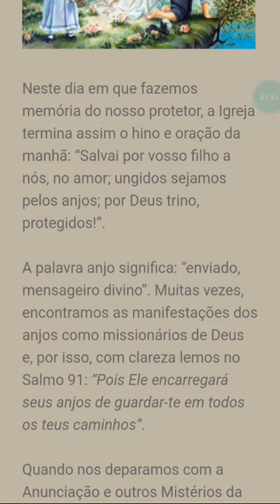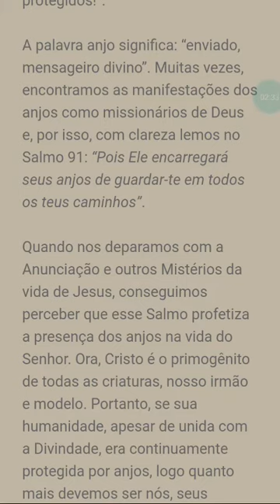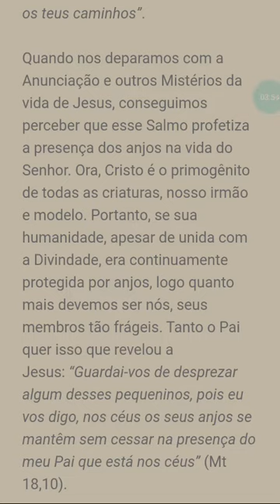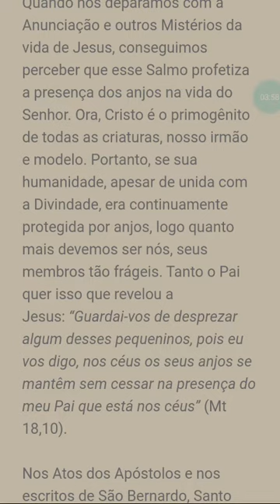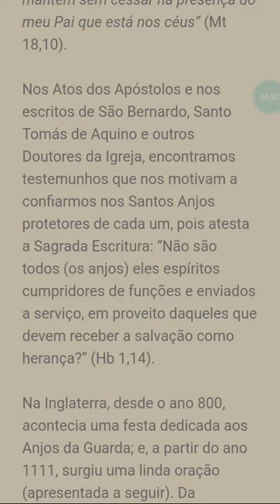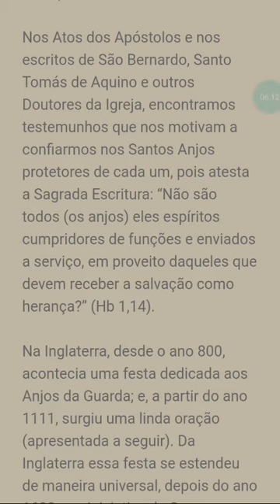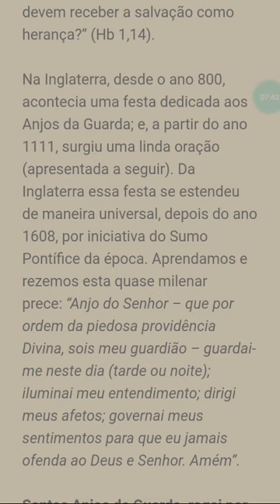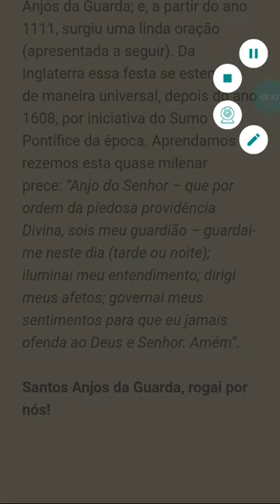A História do Santo Anjo da Guarda - dia: 02 de Outubro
Santos Anjos da Guarda, rogai por nós!